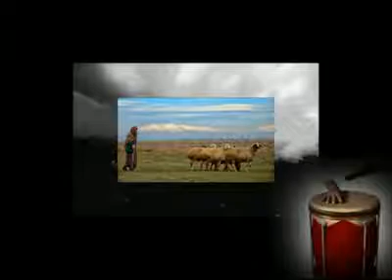Turan AVCI~VARDIM DOKTOR EMiRDAGLISIN DEDI~BY03